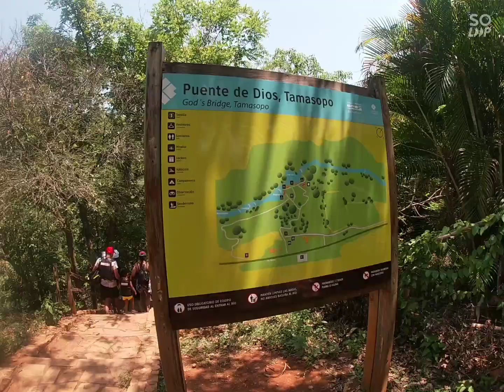Puente de dios, ahora en la Huasteca potosina.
Es un lugar imperdible que no puedes dejar de visitar y nadar en sus aguas azules y pasar por el puente donde el agua se pone turquesa por la entrada de sol. la entrada está en 80 pesos por persona y los chalecos les recomendamos alquilarlo con la señora live ya que ahí se los dan en 30 pesos todo el día. no dejes de visitarlo, se quedará en tu mente para siempre.